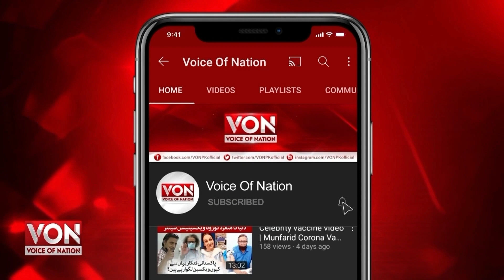بریکنگ بشری بی بی کی نئی آڈیو نے دھوم مچا دی .ملازم کے بنی گالہ داخلے پر پابندی بڑا کٹا کھل گیا